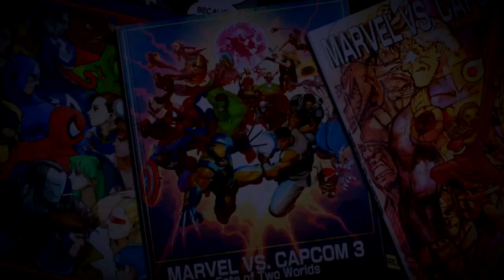THE GREATEST COMEBACKS EVER?? - ULTIMATE MARVEL VS. CAPCOM 3 ONLINE: jerimiahisaiah vs. KingMike02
Your feeble attempts will only delay the inevitable.